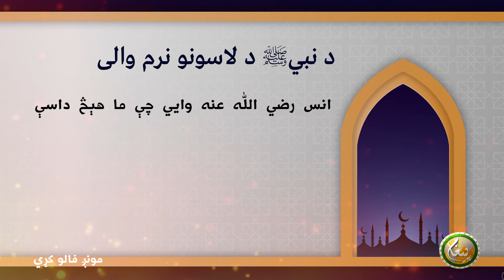د نبيﷺ د لاسونو نرم والى